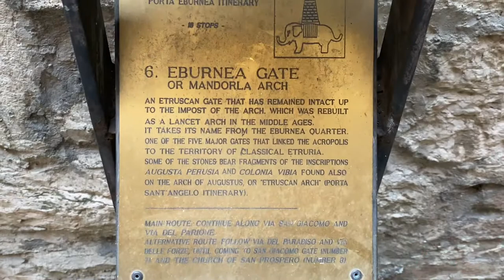Exploring Perugia, Umbria, Italy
Video from: PERUGIA, UMBRIA, Italy, Europe.
Video date: May 2022
Video type: City Walking Tour

Do you want to travel to Italy? Watch this video and open a virtual window to different countries and cities. In this walking tour, you will see famous monuments, quiet narrow streets, fountains, piazzas.
Experience the beauty!

Hi everyone, I'm Oliver!